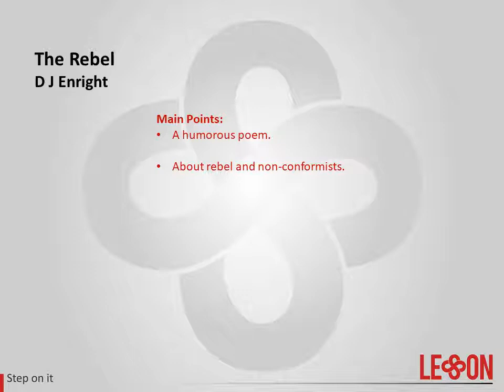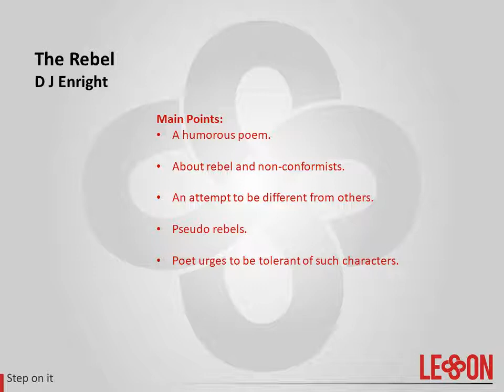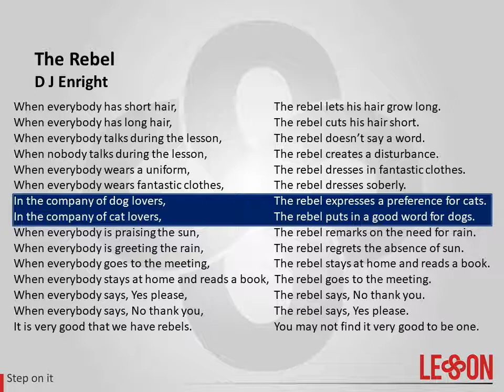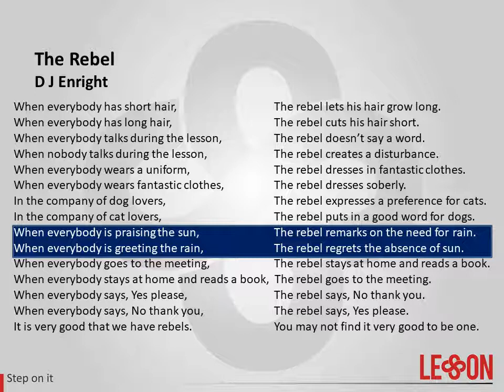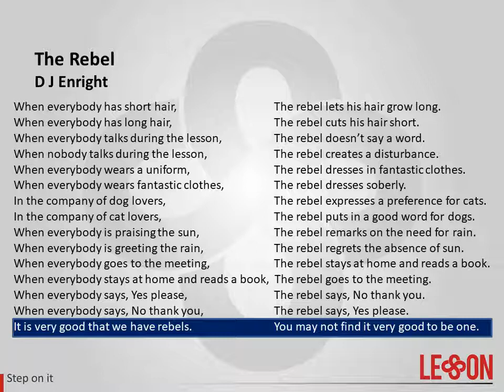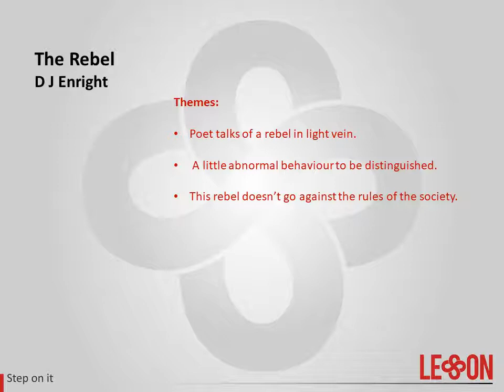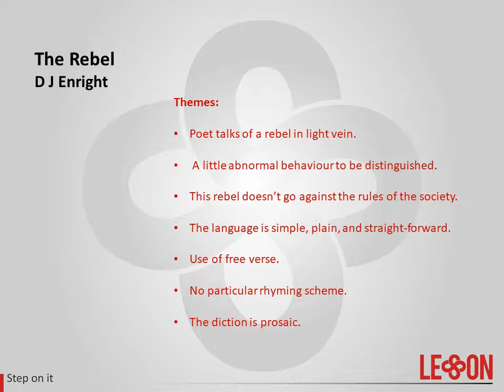Lesson The Rebel by D J Enright Explanation and Analysis - BA English Poetry Made Easy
In a simple poem, the poet D J Enright describes the behaviour of non-conformist people. The tone of the poem is humorous and the poet doesn't mean to ridicule the attitude of those people who try to look different from the crowd. These are pseudo-rebels that just mean to be distinguished. BA English poetry made easy by the channel Lesson is an attempt for the students to learn faster and the general public to have an understanding of literature.

When everybody has short hair,
The rebel lets his hair grow long.

When everybody has long hair,
The rebel cuts his hair short.

When everybody talks during the lesson,
The rebel doesn’t say a word.

When nobody talks during the lesson,
The rebel creates a disturbance.

When everybody wears a uniform,
The rebel dresses in fantastic clothes.

When everybody wears fantastic clothes,
The rebel dresses soberly.

In the company of dog lovers,
The rebel expresses a preference for cats.

In the company of cat lovers,
The rebel puts in a good word for dogs.

When everybody is praising the sun,
The rebel remarks on the need for rain.

When everybody is greeting the rain,
The rebel regrets the absence of sun.

When everybody goes to the meeting,
The rebel stays at home and reads a book.

When everybody stays at home and reads a book,
The rebel goes to the meeting.

When everybody says, Yes please,
The rebel says, No thank you.

When everybody says, No thank you,
The rebel says, Yes please.

It is very good that we have rebels.
You may not find it very good to be one.